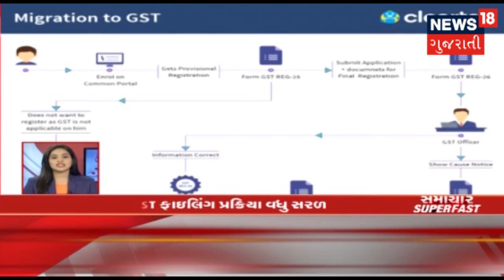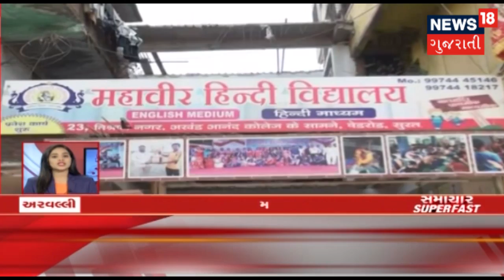આજના બપોરના તાજા ગુજરાતી સમાચાર : 19-05-2019 | SAMACHAR SUPER FAST | News18 Gujarati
આજના બપોરના તાજા ગુજરાતી સમાચાર. વડાપ્રધાન મોદીએ ફરી કર્યા કેદારનાથનાં દર્શન. જીવનરામ માંઝીએ કર્યુ મતદાન. વહેલી સવારથી જ પંજાબ મતદાન મથક પર ભીડ. ખાનગી સ્કૂલોએ કર્યો ફી ઘટાડો. સ્યુસાઇડ નોટમાં DYSP ચિરાગ પટેલનું નામ. પત્નીનો બદલો લેવા પત્નીના અપહરણનો પ્રયાસ. વધુ માહિતી માટે જુઓ આગળનો Video.